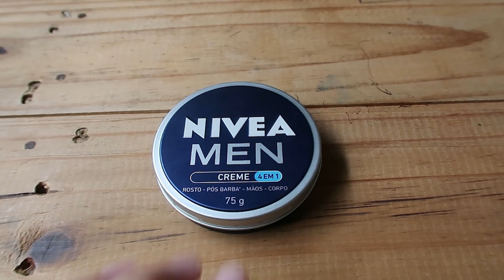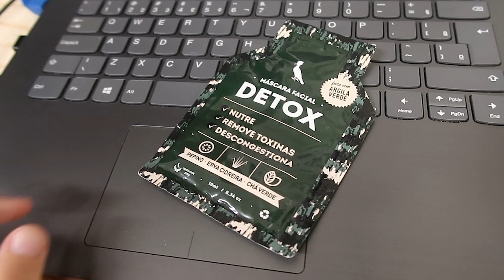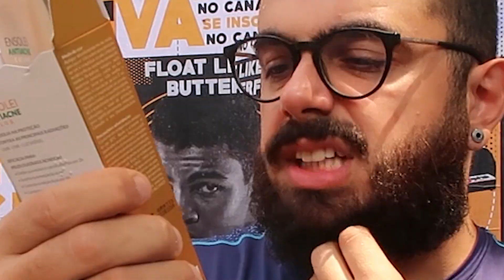SKINCARE | Testei 10 produtos para limpeza de pele masculina (por 10 dias)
Você sabe o que é Skincare? Para que ser uma mascara facial? Sabe quais são os principais produtos para limpeza de pele masculina? como limpar a pele do rosto?

No vídeo de hoje, o Eddie mostra o registro que ele fez testando 10 produtos para limpeza masculina por 10 dias. Confira.

📦 Que testar os produtos de Skincare e cuidados de pele masculina que citamos no vídeo? Só clicar nos links:

⭐ Se torne Membro deste canal e contribua com o MHM:  @ManualdoHomemModerno

✔️ Checklist antes de sair do vídeo!
☑️ Deixe um comentário se curtiu
✅ Compartilhe com um amigo